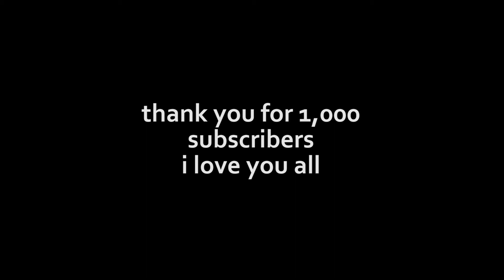The Research Study (subscriber special)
thanks everyone for subscription to me. much heart and love.

contact email - im.caleb15(at)gmail(dot)com